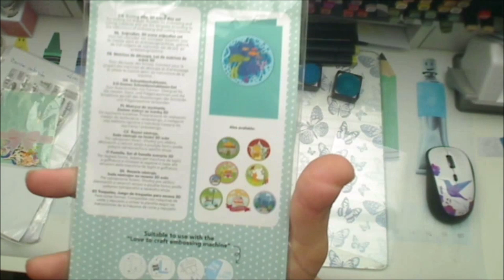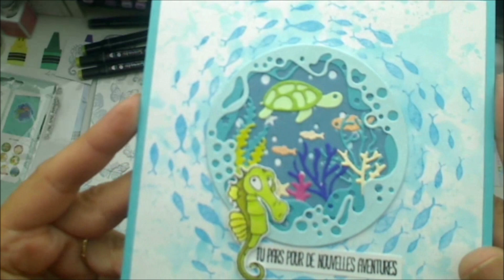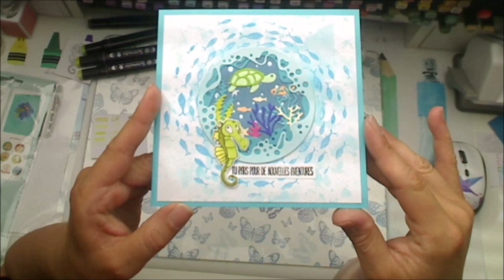une carte ensemble matériel Action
coucou